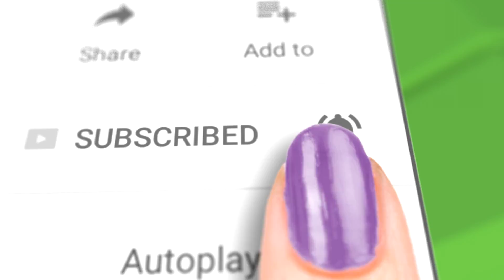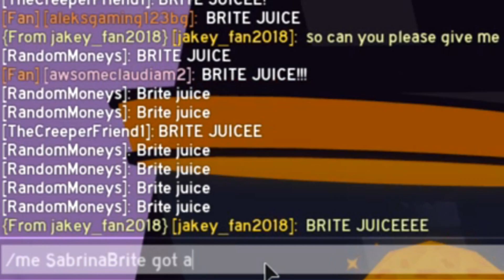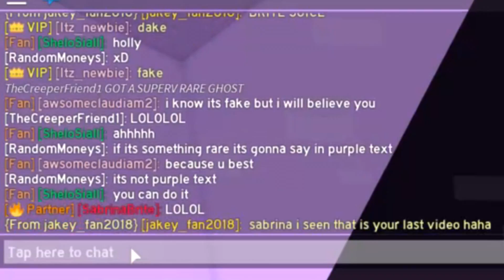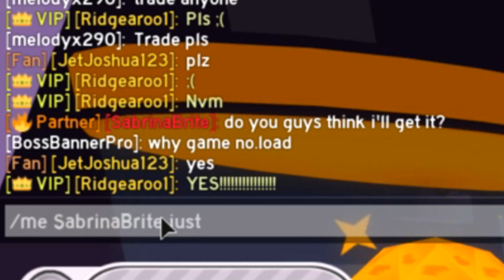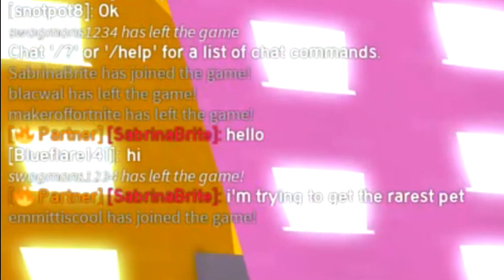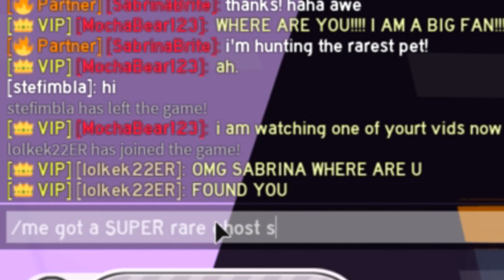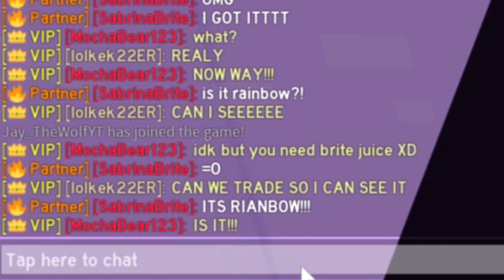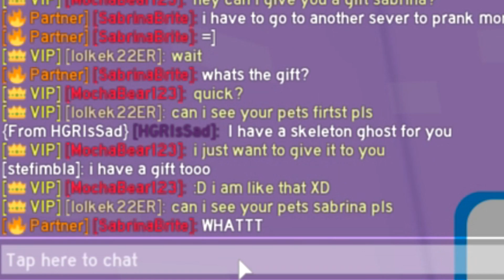RAINBOW SKELETON GHOST PRANK! | Roblox Pet Simulator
Rainbow Skeleton Ghost Pet prank in Roblox Pet Simulator!
You can help us out by getting Roblox shirts and hoodies from the Brite Army goup!